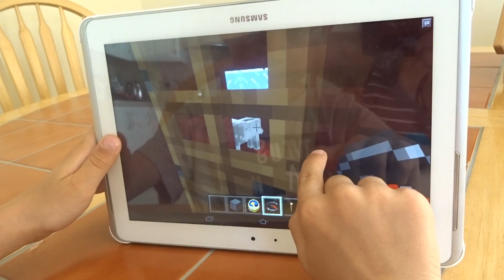Minecraft City Firestation by Danny D